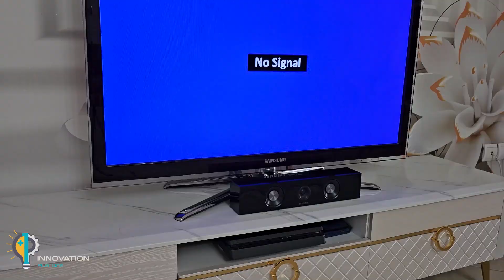Insert Magnet Into The TV and Watch All Channels In The World || Antenna Booster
In this video, I show you step by step how to assemble a cheap indoor digital antenna using magnets. You will be amazed with the result! This is a creative way to recycle cans and improve your TV signal reception. Follow the steps and try it yourself - you'll be amazed at what a simple magnet can do for your image quality.